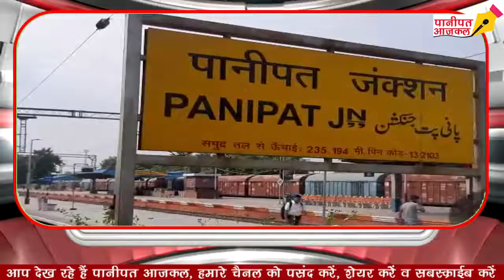धमकी भरे खत की सूचना के बाद रेलवे स्टेशन पर सुरक्षा बढ़ाई, हर आने जाने वाले पर पैनी नजर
PANIPAT AAJKAL : धमकी भरे खत की सूचना के बाद रेलवे स्टेशन पर सुरक्षा बढ़ाई, हर आने जाने वाले पर पैनी नजर